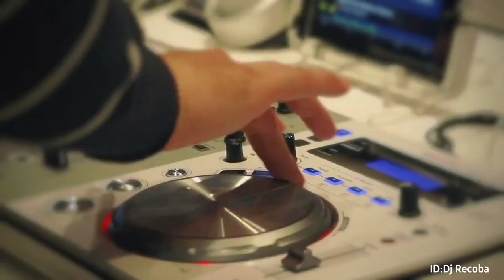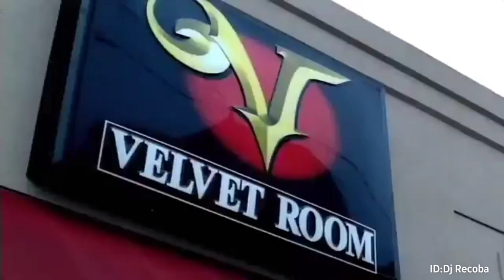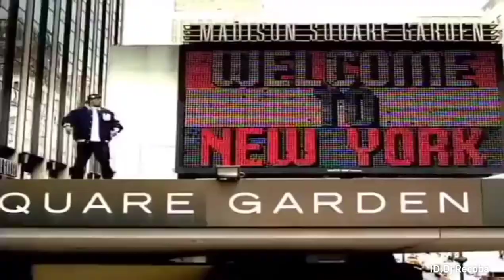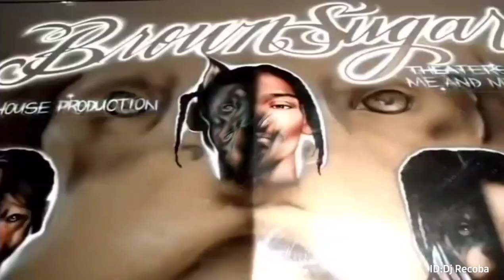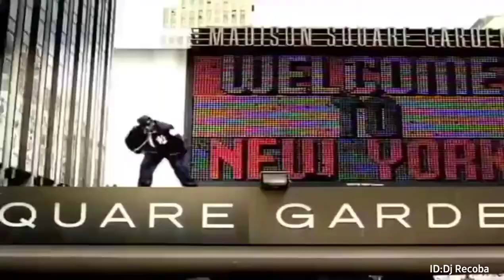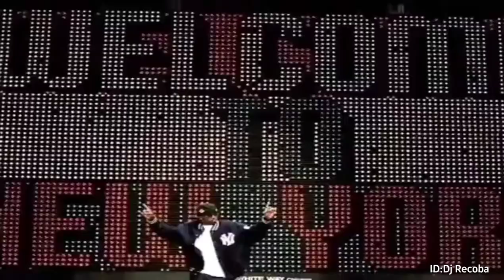dance music video remix new songs 🎧Party Music Mix 2022🎧copyright free music download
I made this video and it showed professionalism and excellence in that, one music melody
on a lot of different songs was combined into the most popular songs, multiple in the same melody style and more than one dance music video design.
Dj Music mix Remixes
I hope you like it.  It is important
that you write your opinion in the whole content, tell me that you liked it or not, your opinion always makes me give you the best.  You will always find it under the description of each video Please read the description before downloading.  Please consider my great effort, I'm not just showing you a still picture and playing music on the videos, I'm shooting videos at the highest production level (choreography) meaning a title or description of the art of dance production with music.  With high accuracy and harmony with the rhythm.  All of them are free of copyright.  I have given you an official license from YouTube to reuse my content.  I wish this effort and work to extract the video and music to make it copyright free, I just want you to support me by subscribing and liking the video and motivating me to do my best for you.  I hope you like it.  (Note) I always put a download link for you in the description of each video to download directly

≫⋯⫸ If you want to download more here, prefer the video playlist showing my videos ⫷⋯⋘

Electronic Music Dance lights Video 2022 🎧 Remixes of Popular Songs 🎧 EDM Best Music Mix
≫≫≫⫸Search words⫷ ≪≪≪
music mix 2022
dj remix music dance
disco remix 2022 nonstop new songs bass boosted
bass boosted music mix 2022 best of edm
best music mix 2022
best remixes of popular songs 2022 edm
copyright free songs
disco remix nonstop 2022
bass boosted songs remix disco
Popular songs
Party Music Mix 2022
dance music 2022 new songs
bass boosted songs dj 2022
mix songs dj music mixer
music 2022 new songs
 musica dj
EDM
DJ Music Mix 2022
Best Remix
remixes
Dance
Remix
Song
Songs
Music
dj music
dj mix
best remixes
download music
music download
best music
songs 2022
Música
music
remix 2022
edm
music power
power song
free songs download
remix no copyright
best remix songs
songs dj
electric music
electric music 2022
music education
Electric Music Mix
dj music mix song
dj dance video
dj download
dj video
ريمكس
تحميل موسيقه
بدون حقوق
تحميل اغاني
dj dance video
dj download
dj video
ي جي اغاني اجنبيه حماس
اغاني اجنبيه
رقص
اغاني
مكس
ريمكس
ريمكسات
اغاني
موسيقى بدون حقوق
تنزيل
تحميل
mp3
اغنيه